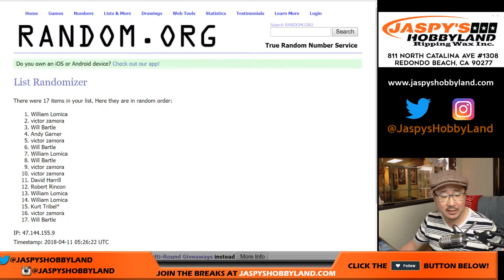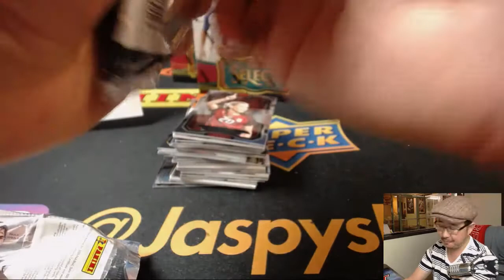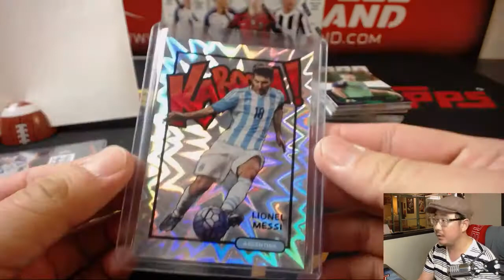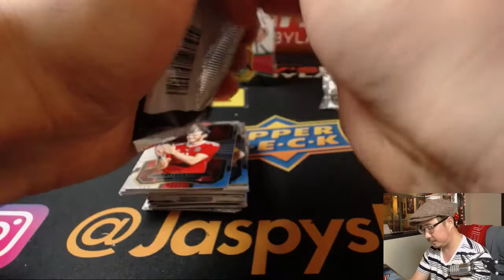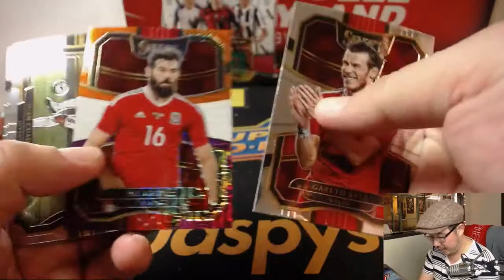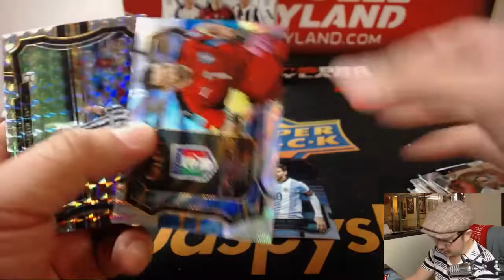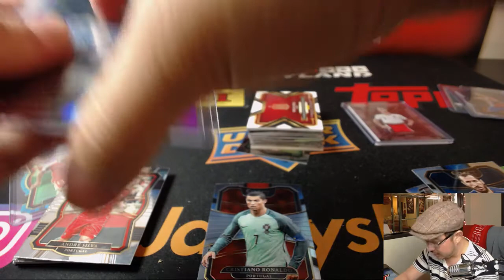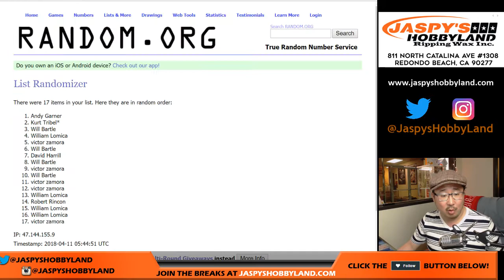Tu, 04/10/18 [3Box RCC] #8 - 2017-18 Panini SELECT Soccer (Football)